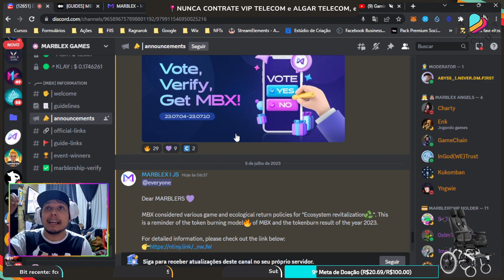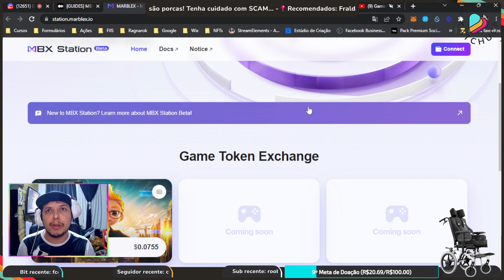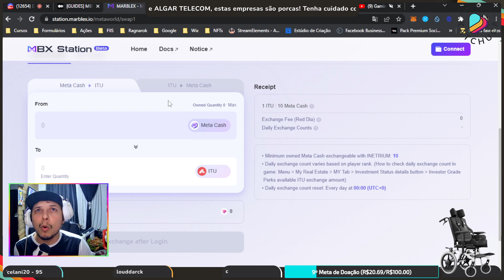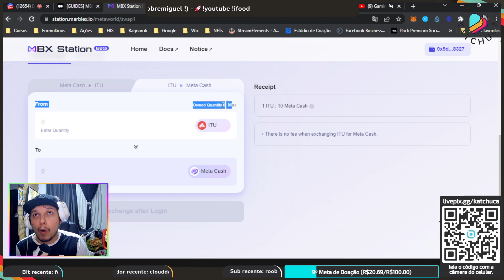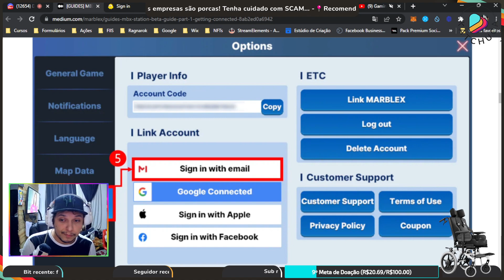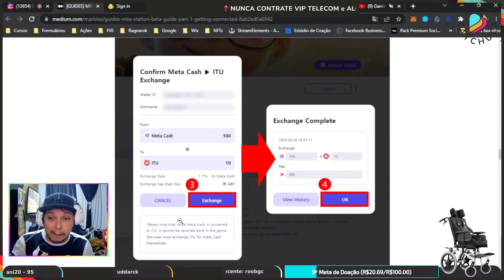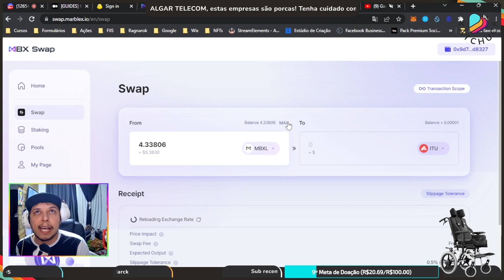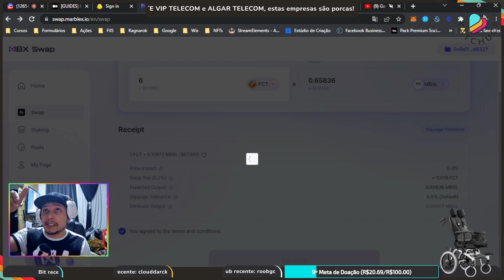MBX STATION Lançou e agora a Inclusão na plataforma é gigante sempre aprimorando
A @MARBLEXofficial com o MBXStation facilita a Conversão de Token para Mobiles
Esse passo a passo vai te ajudar e tem muita informação valiosa ai...

~~~ Ajude nosso canal e nas fraldas do Miguel:
Metamask: 0xE0035f4a03A0E85102a4ad05C0e751e55A7BAca1
MARBLEX: 0x9d788e243494f67daf04202c003e2dbf4dad8327
WEMIX: 0xbec7b3e1922cedd780cd62591bd16266cc0e70b2
XPLA: xpla1xes29v0u89x9ja7vakddvkvxwrnm54zgvty0s3
Picpay: @katchuca